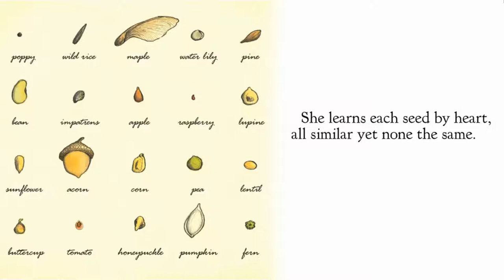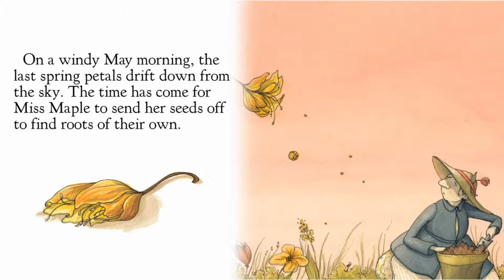Miss Maple's Seeds | Read Aloud